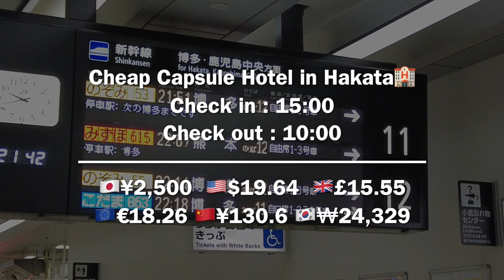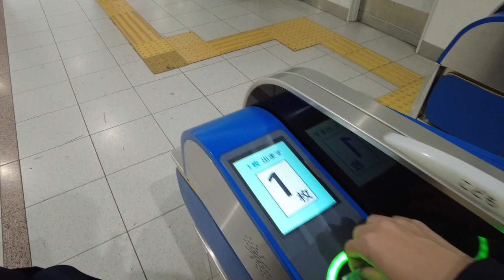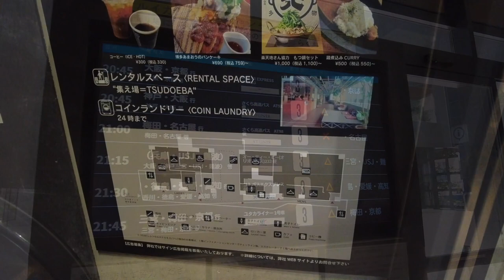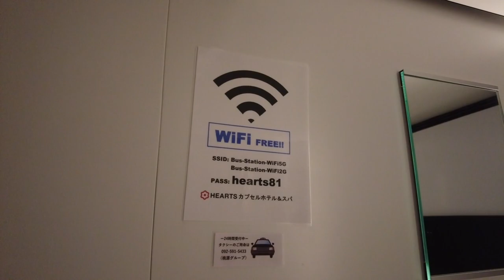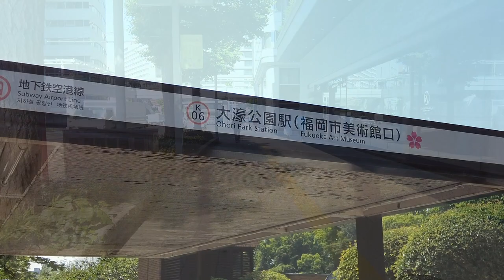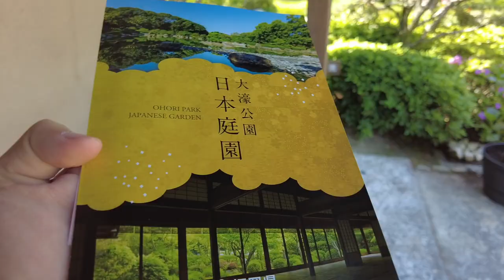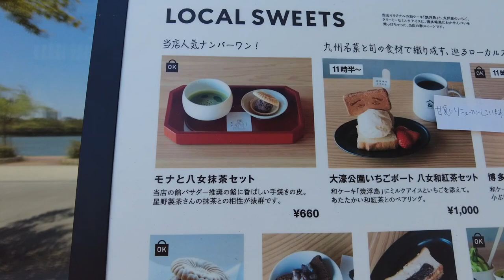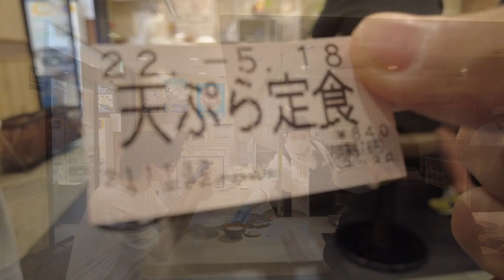博多のサウナ付き温泉カプセルホテル😪🛌HEARTS博多に宿泊！大濠公園を探索して「ひらお」で天ぷらを堪能してみた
Japan travel ideaでは日本の様々なホテルに滞在したり、乗り物に乗って日本旅行をするチャンネルです。様々な観光地を巡ったりして日本を再発見していきたいと思います。

☆今回の旅
前回の動画のフェリーから下船してからカプセルホテルに宿泊しました。
港からバスで小倉駅まで無料送迎バスがあります。
小倉駅から博多駅までは普通電車で向かうことも可能ですが、時間がかかるので新幹線で行くのがお勧めです。
博多駅から徒歩5分程度の場所のバスステーションに今回宿泊したカプセルホテルがあります。
温泉とサウナがついて2500円で宿泊できるのでとてもお買い得でした。
朝から福岡最大の公園である大濠公園に行きました。
プロ野球選手も多く住んでいる地域でランニングしている選手と出会えるかもしれません。
私は幸運にもパラリンピック金メダリストの道下美里選手にお会いすることができました。
信じられないくらい速いスピードで走っていて驚きました。
昼ごはんは天ぷらで有名な「ひらお」に行き熱々の天ぷらを食べました。
850円でお腹いっぱい食べれるのでお勧めです！

☆他の旅人・クリエイターの関連動画
・(JPN) おるたなChannel - 【初体験】家なし男がカプセルホテルに3日間泊まってみた！

0:00 小倉駅
1:31 博多駅
1:50 カプセルホテル
3:32 客室
5:27 大濠公園
6:18 日本庭園
7:00 カフェ
8:12 天ぷら「ひらお」